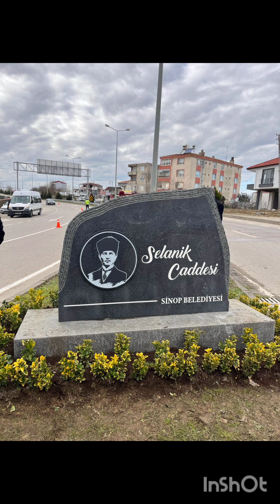Mübadelenin 101.Yılı ve Selanik Caddesi açılışı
Sinop'ta Mübadelenin 101.yılı anma programı ve Selanik Caddesi nin açılış töreni